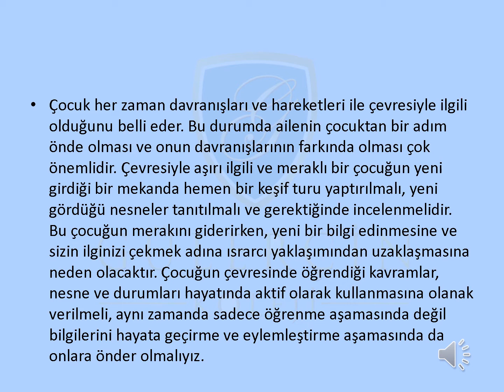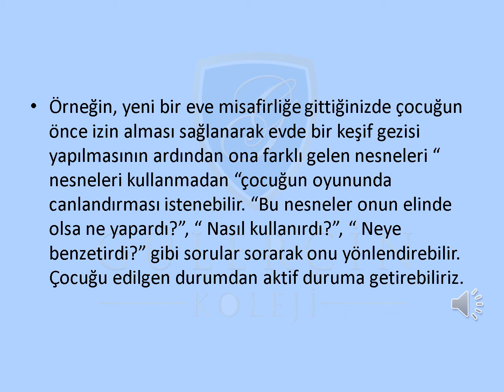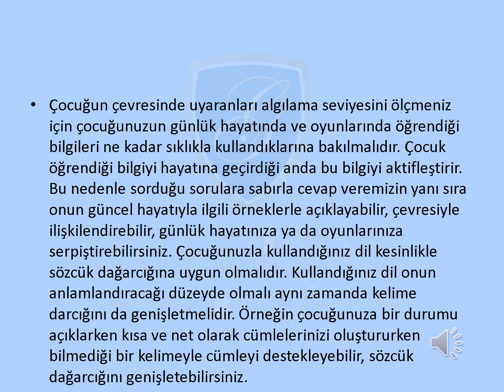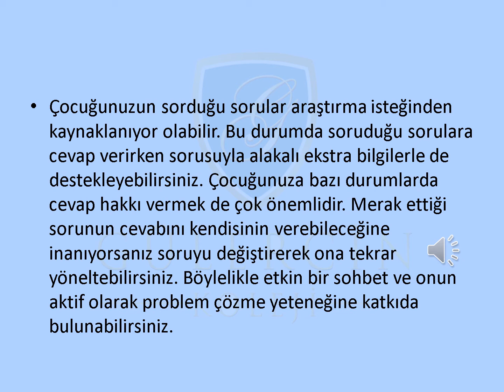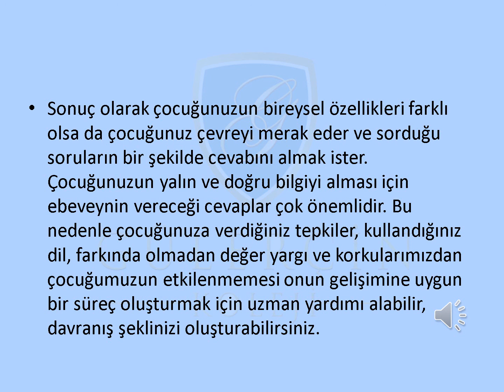GÜLERÇİN KOLEJİ BİZİM SINIF - OKUL ÖNCESİ - KONU: ÇOCUKTA MERAK VE ÖĞRENME